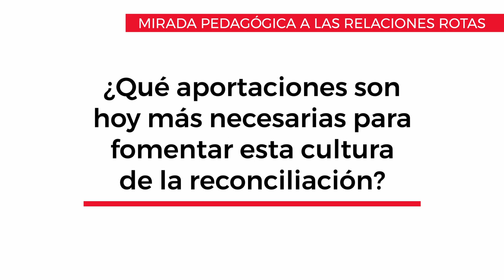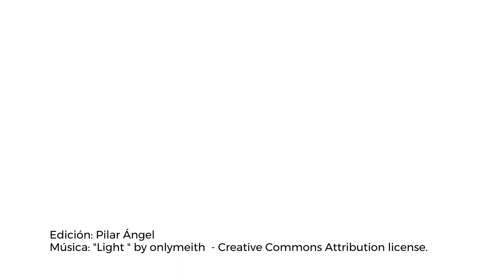Entrevista con Marta Burguet - ¿No olvidar sentencia el perdón?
Entrevista con Marta Burguet en el marco del curso "Fundamentos para una cultura de la reconciliación".